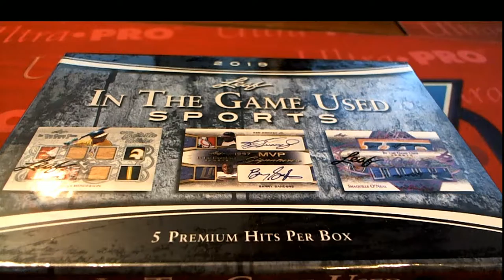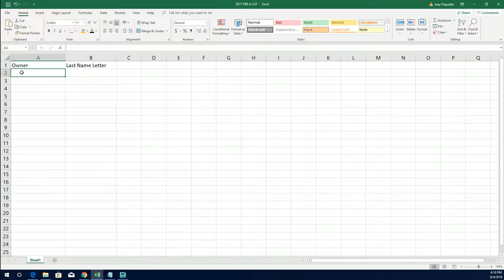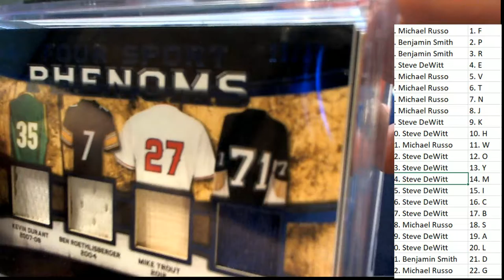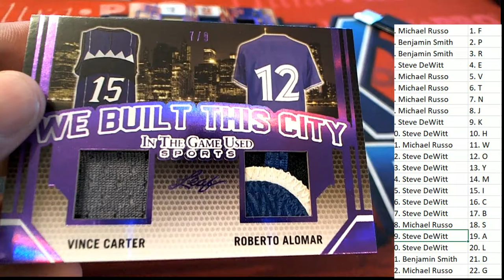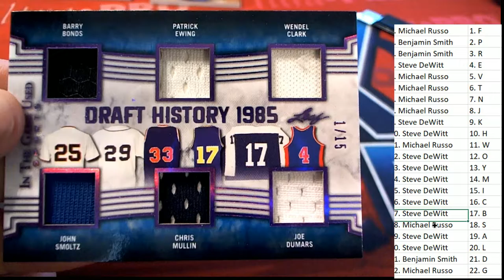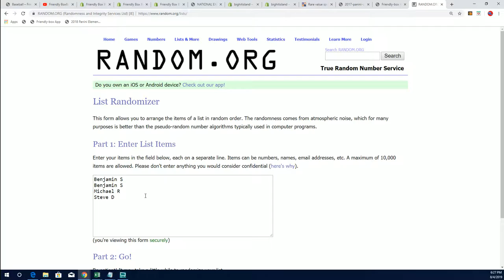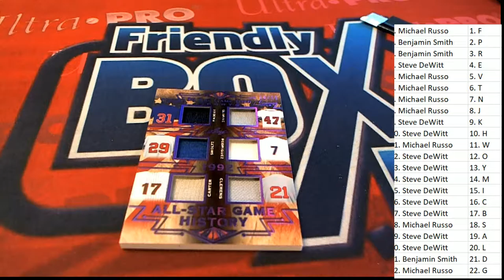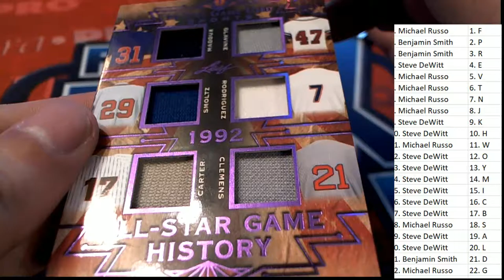2019 Leaf in the Game Used Sports ID 19LEAFITGUSED126